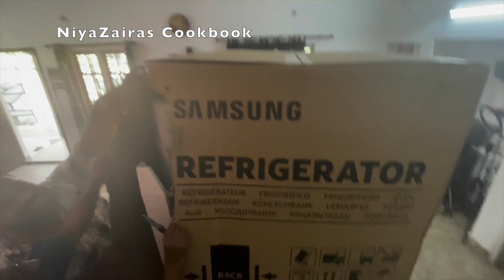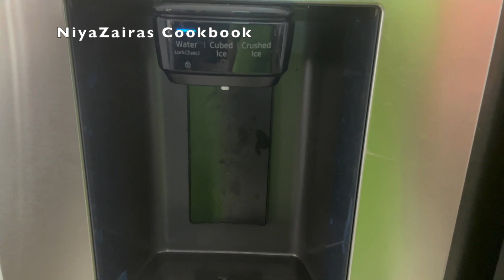Ifthar Ramadan Day1 Unboxing a Big surprise Kaypola Chicken Cutlet FruitsCustard NiyaZairas Cookbook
Ifthar Ramadan Day1| Unboxing Big surprise Kaypola Chicken Cutlet FruitsCustard NiyaZairas Cookbook

Hello friends,
In this video I am going to share with you, my first day of Ramadan,
some ifthar recipes and unboxing a big surprise. I hope you all will like this video.